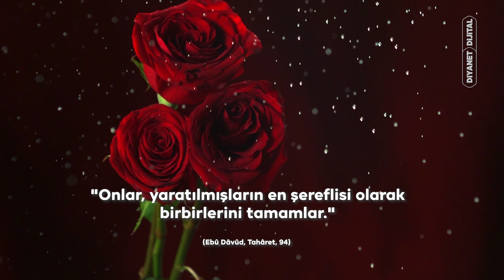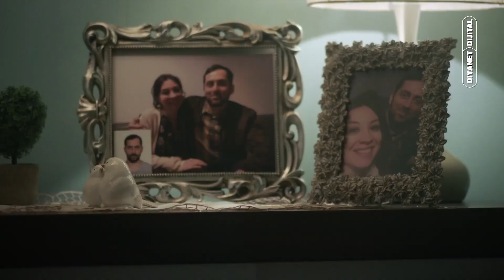Müslümana Yakışan Merhamettir